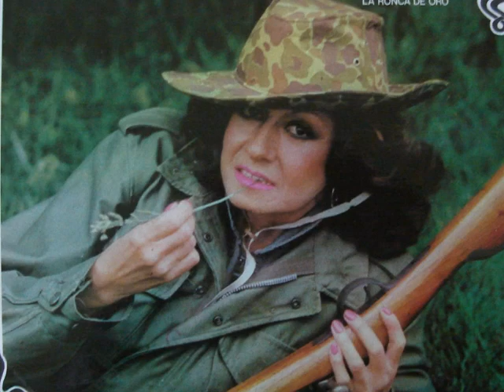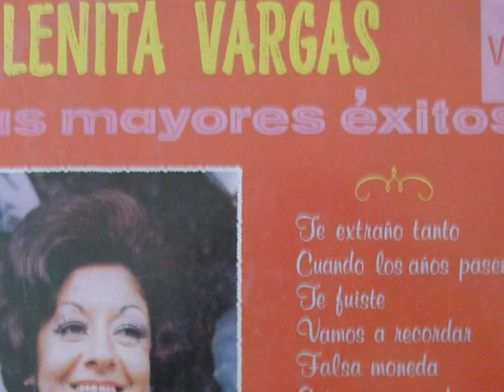Maria la Bandida - Helenita Vargas (Buen Sonido)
LETRA DE: Maria la Bandida - Helenita Vargas (Buen Sonido)

Este es el corrido, de María Mendoza

Que trae en la historia, la ley de la vida
Este es el corrido de una hembra preciosa
Que todos conocen como "La Bandida"
No sabe ni entiende de cosas de amores
Sus ojos grandotes, no expresan cariño
Quien sabe si tuvo muchas decepciones
Quien sabe lo negro que fue su destino
María, María, María La Bandida
Su pelo sedoso, refleja la muerte
Y en sus labios rojos, hay una mentira
Con ella se gana, o se pierde la vida
Por algo le llaman, María La Bandida

No tiene la culpa de ser tan bonita
Las hembras la envidian, la siguen los hombres
Le gustan los gallos, le gusta el tequila
Pero más le gusta, romper corazones
Tal vez con el tiempo, se entregue a la buena
Tal vez con el tiempo, su orgullo se doble
Hay quien le haya visto, llorando una pena
Y el llanto en la vida, es de gente noble